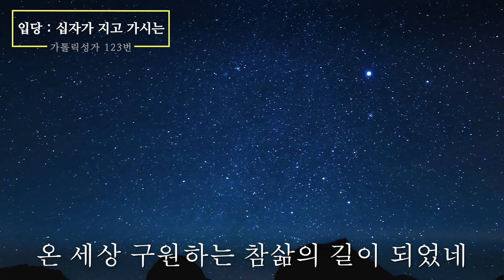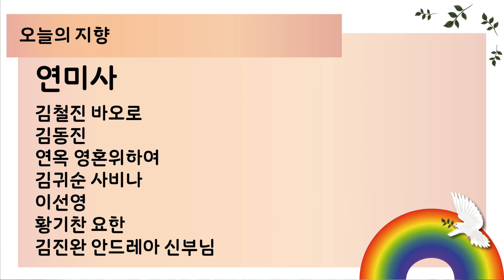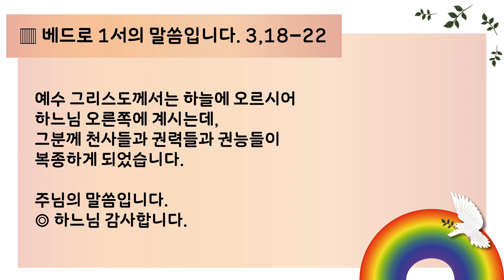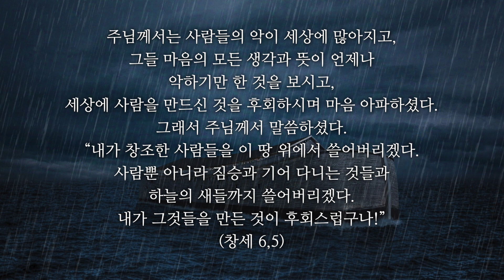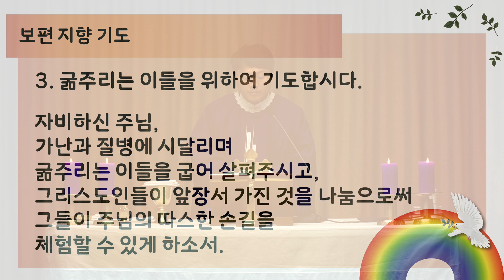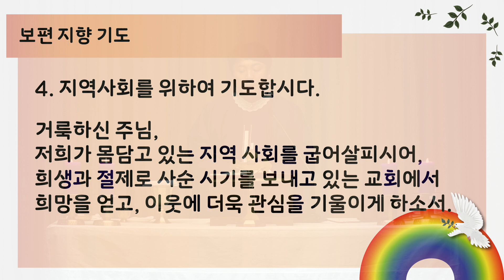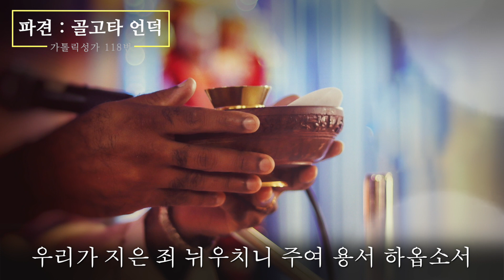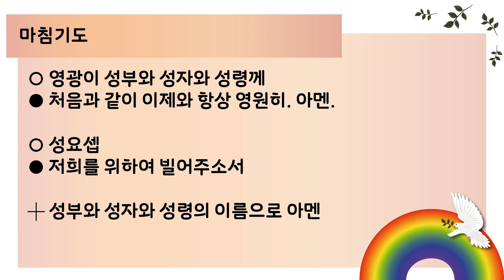21/02/21 다볼사이버성당 미사 : 사순 제1주일